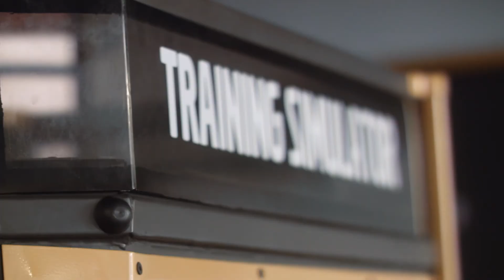SA Simulation Case Studies 2014 – Civil Train SA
Civil Train SA is the largest provider of civil construction training in South Australia and also provides training to the mining, horticulture and arboriculture industries. It is widely recognised for its innovation and is a leader in delivering training that uses the latest technologies, including a significant investment in simulation technology.